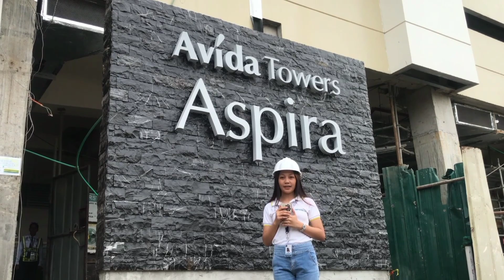ARC 067 VLOG PLATE SECTION 3 GROUP 1